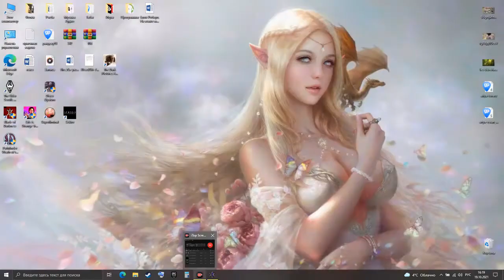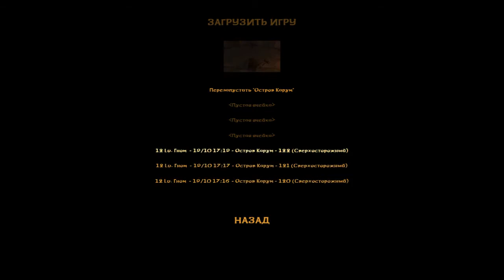Severance: Blade of Darkness за гнома (3)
00:00 Гробницы Эфиры
50:32 Остров Карум